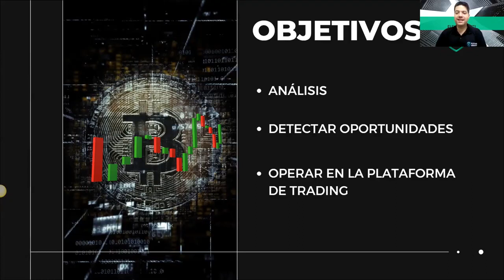Aprende Comercio Electrónico (Holding Trading) en Bitcoin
De seguro crees que el análisis técnico o ganar dinero de las criptomonedas es muy complicado. Pero sabes que hay una gran oportunidad de ganar dinero y no te quieres quedar por fuera de esta gran oportunidad...

Nosotros lo hemos simplificado, aprende nuestra técnica de HOLDING TRADING para ganar dinero, minimizando los riesgos al ser el dueño de las monedas sin depender de un broker, de las altas comisiones y spread.

En menos de 6 horas aprenderás a saber si tu criptomoneda favorita va a subir de precio o bajar, ya no dependerás de otros análisis, podrás hacer el tuyo propio.

Las criptomonedas son el futuro!, gana ventaja del resto al hacer trading con ellas ya mismo!